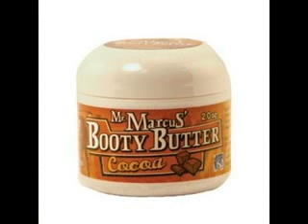mr marcus Mashup 2010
mr marcus Picture Descriptions  gary owens whoop rico vivica fox mr marcus swah tube jay cutler  mr marcus